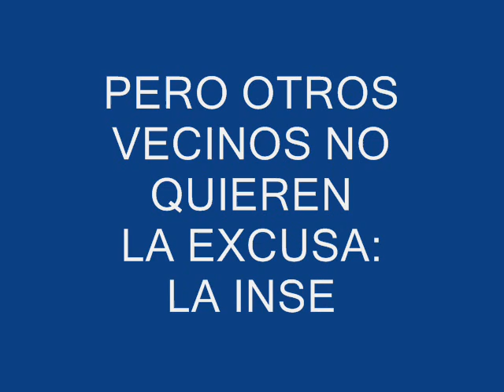AV GALICIA QUE ES MAS INSEGURO: LOS CARNAVALES O EL TRANSITO.??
AV GALICIA ESTA EN  PIÑEYRO, BARRIO LA MOSCA , LOCALIDAD DE AVELLANEDA
 UNITE AL GRUPO DE FACEBOOCK
LA UNICA LUCHA PERDIDA ES LA QUE SE ABANDONA